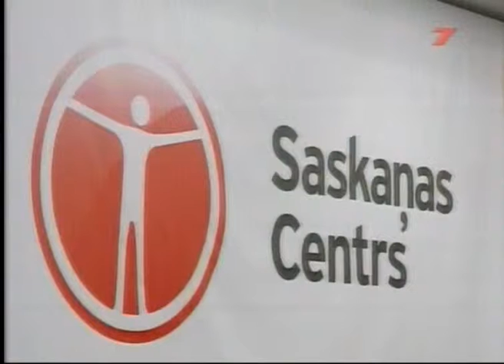Янис Урбанович со съезда